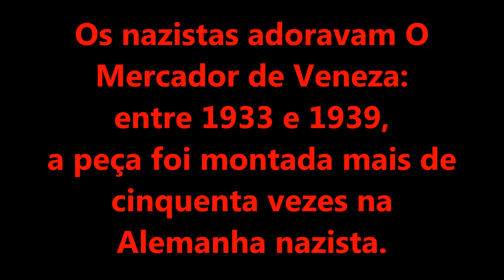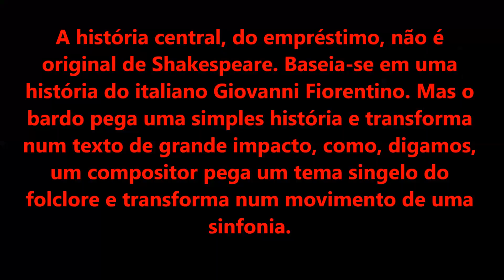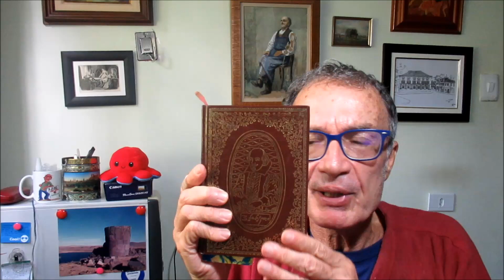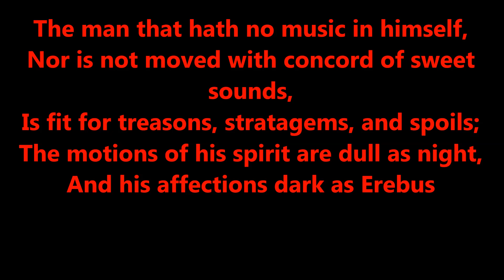O MERCADOR DE VENEZA (SHAKESPEARE) E O ANTISSEMITISMO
Neste vídeo procuro responder à pergunta que não quer calar: O Mercador de Veneza, de Shakespeare, é uma obra antissemita? De quebra, abordo algumas ferramentas que ajudam o leitor de língua portuguesa a ler o texto no original inglês.

Texto original clássico da peça acompanhado de uma tradução para o inglês contemporâneo

Dicionário Webster de 1828, que ainda registra significados que hoje são considerados arcaísmos